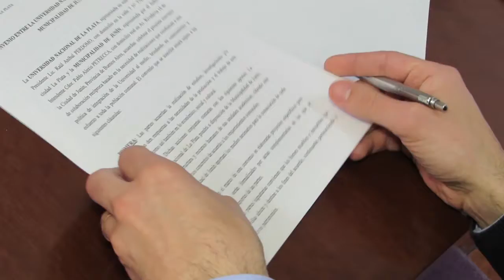Petrecca firmó convenio con la UNLP